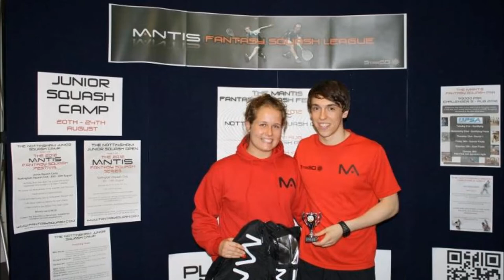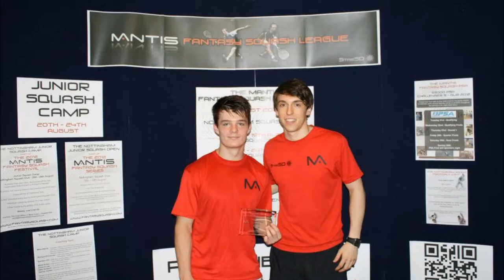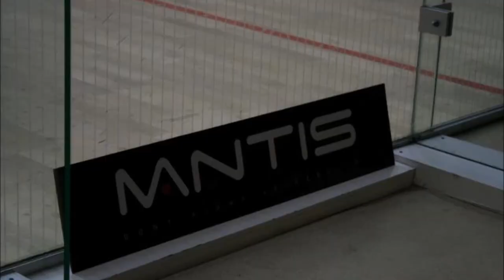Mark Fuller and Ollie Holland talking about the MANTIS Fantasy Squash Series in Nottingham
Mark Fuller and Ollie Hollland went on the BBC Nottingham Drive time Show with Alan Clifford to talk about the Nottingham MANTIS Fantasy Squash Event